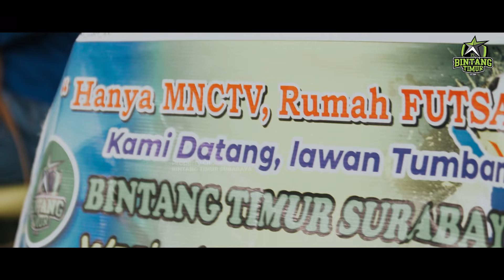Official Bintang Timur Surabaya